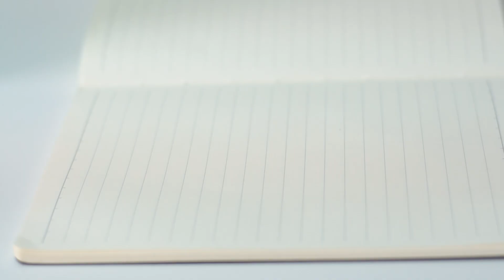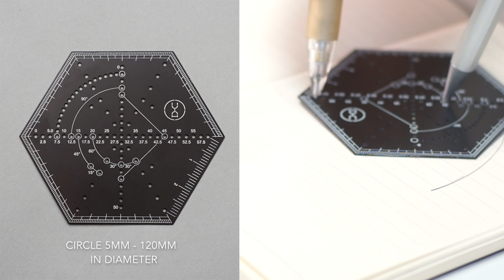indiegogo -Hexagonal ruler-